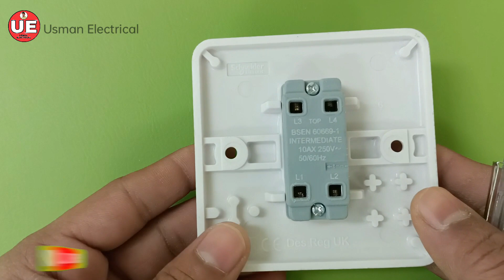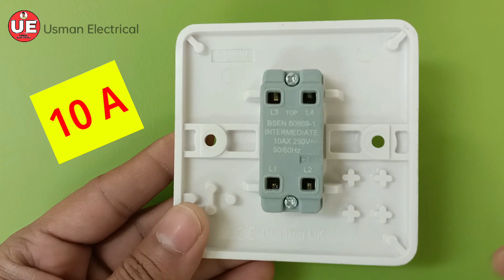All typ switch || स्विच कितने प्रकार की होती है | और कहा लगता है कौन स्विच, switch wiring Connection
Howe to all typ switch || स्विच कितने प्रकार की होती है | और कहा लगता है कौन स्विच | switch wiring

USMAN ELECTRICAL

(Hindi)

Is video mein aapko bataya hun all type soch kahan per use Kiya jata hai switch connection